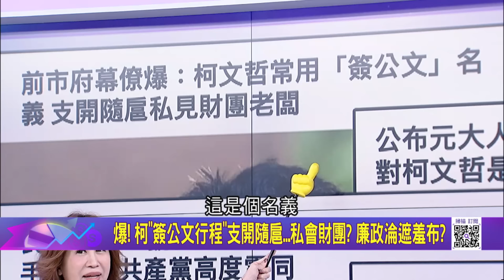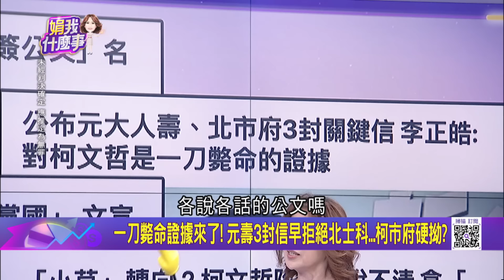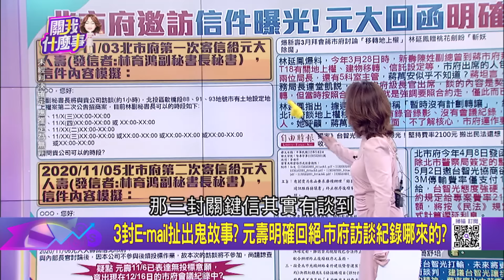爆! 柯"簽公文行程"支開隨扈...私會財團? 廉政淪遮羞布? 柯多次私見財團老闆? 惡意栽贓? 廉政無登錄...寬以待己?｜陳斐娟 主持｜【關我什麼事PART1】20240513｜三立iNEWS